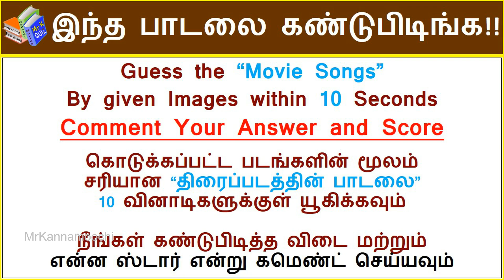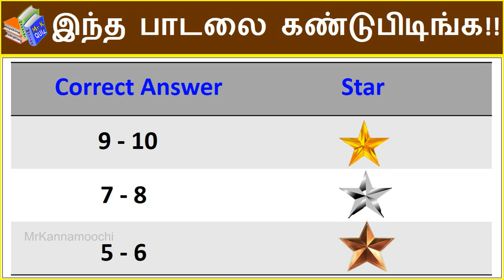Guess the Song by Emojis | Guess the Popular Song Quiz | Mr Kannamoochi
You are Genius if you find the song...